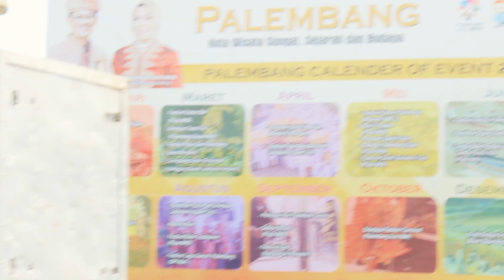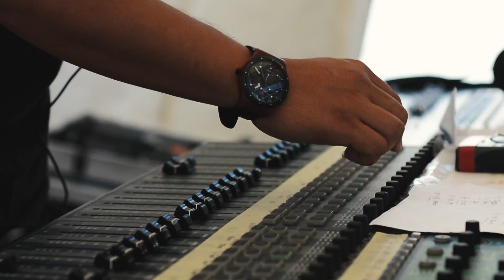Mocca X Payung Teduh: Palembang (Part. 1)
MoccaBackstageDiary - Mocca X Payung Teduh: Palembang (Part. 1)